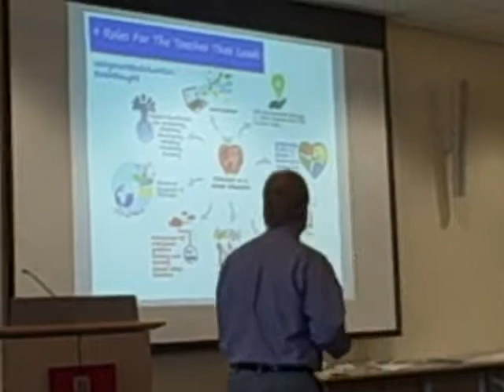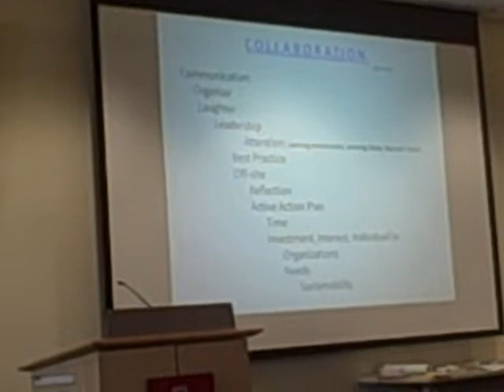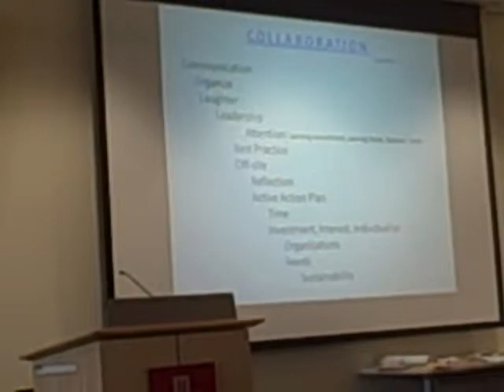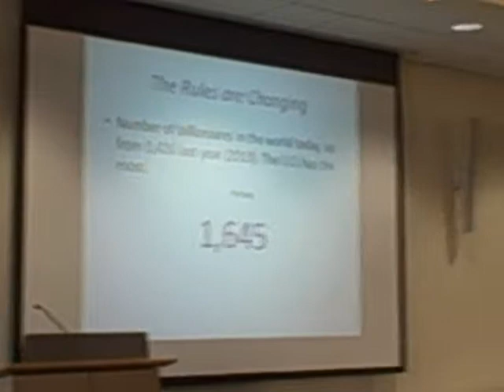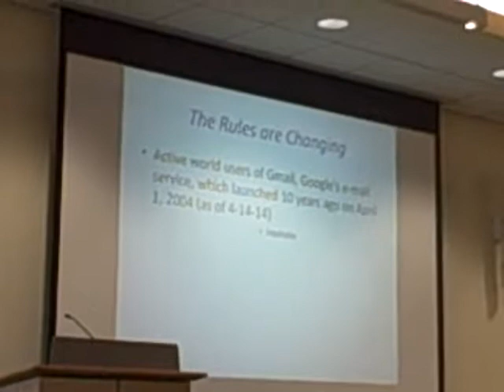Steve Hoffman EdcampMN 2014 Keynote (Part 3)